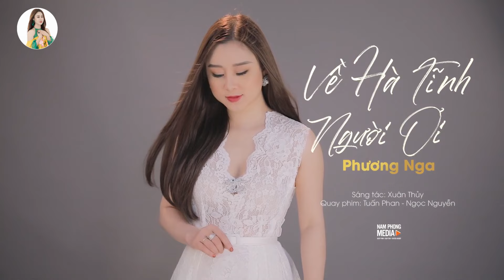HẾT GIẬN RỒI THƯƠNG Rung Động Triệu Người Qua Tiếng Hát Ngọt Ngào Ca Sĩ Trẻ Phương Nga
Danh sách bài hát:
00:00:00 1. Hết Giận Rồi Thương - Phương Nga
00:05:16 2. Quảng Bình Quê Ta Ơi - Phương Nga
00:12:19 3. Khúc Hát Sông Quê - Phương Nga
00:16:49 4. Về Xứ Nghệ Cùng Em - Phương Nga
00:21:42 5. Một khúc Tâm Tình Người Hà Tĩnh - Phương Nga
00:27:46 6. Về Với Xứ Thanh - Phương Nga
00:32:38 7. Về Hà Tĩnh Người Ơi - Phương Nga
00:39:06 8. Răng Anh Nỏ Về - Phương Nga
00:44:35 9. Đưa Anh Về Hà Tĩnh - Phương Nga
00:48:30 10. Chỉ Tại Dòng Sông Đa Tình - Phương Nga
➥Đây là kênh Youtube chính thức của ca sĩ Phương Nga
➥Đăng ký theo dõi kênh miễn phí tại:
➥Connect with Phương Nga:
 ● Fanpage:
© Bản quyền thuộc về Phương Nga